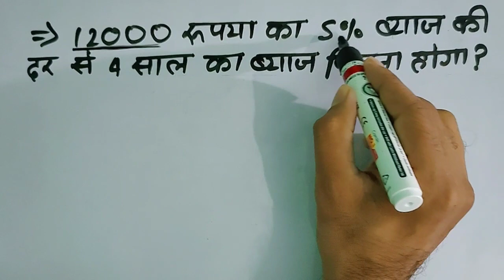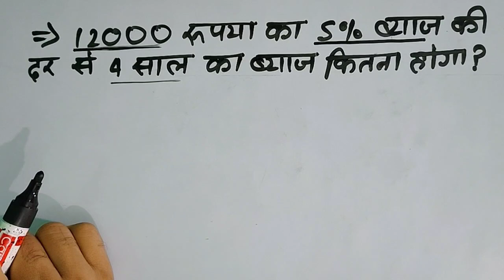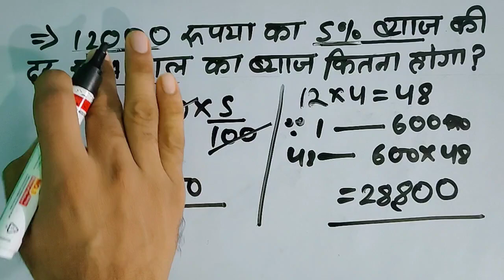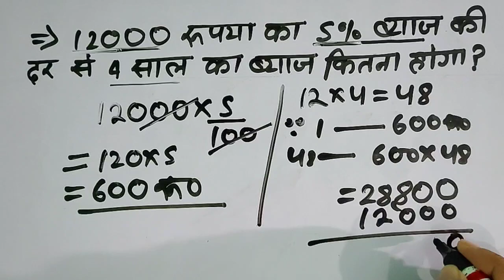🔥 ब्याज निकालना सीखें।सुध का हिसाब कैसे करें।Byaj Kaise Nikale।Byaj Kaise Nikalate hai।Byaj।Bayaj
ब्याज निकालना सीखें।सुध का हिसाब कैसे करें।Byaj Kaise Nikale।Byaj Kaise Nikalate hai।Byaj।Bayaj।@mybasicstudy